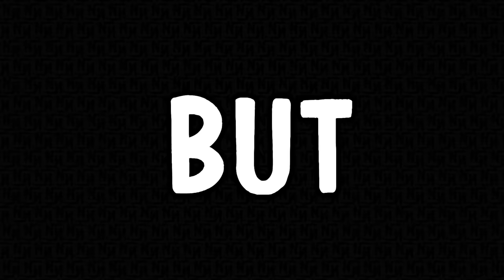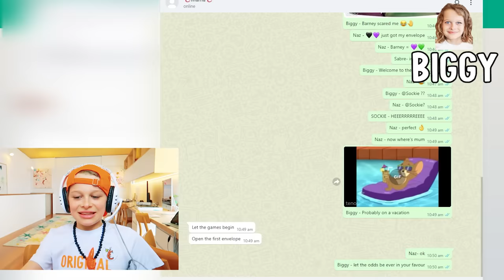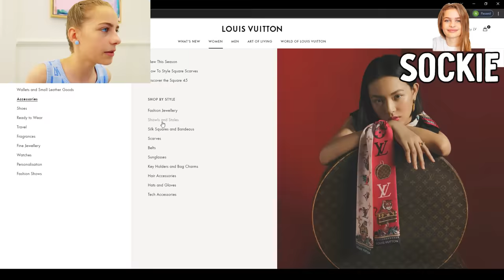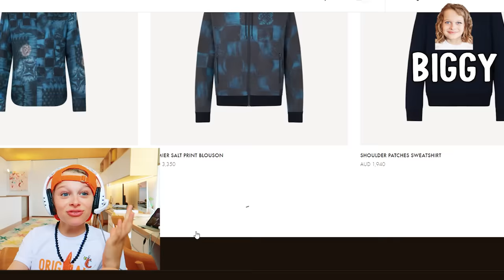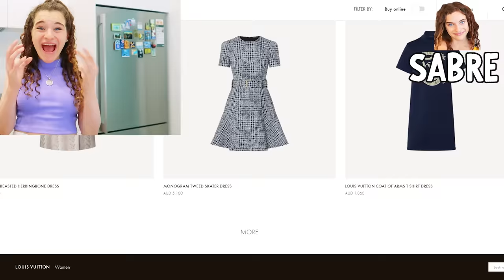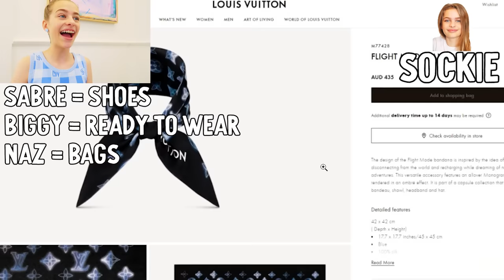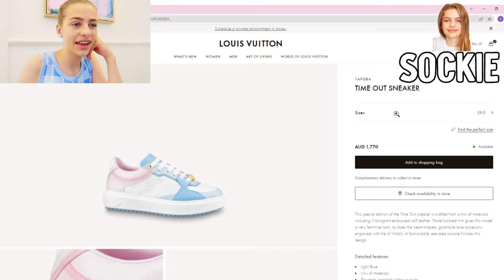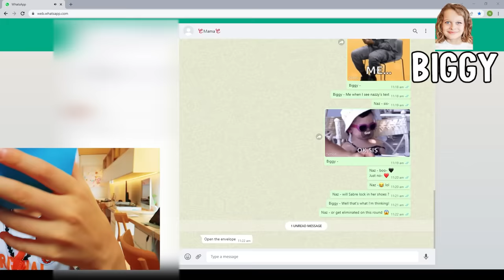BUY ANYTHING YOU WANT ONLINE UNTIL YOU'RE ELIMINATED w/Norris Nuts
In this video the Norris Nuts buy anything online shopping in a series of rounds with different challenges issued by Mama. If The Norris Nuts can survive to the end they will keep all their prizes from their online shopping cart. There is also an family overseas holiday as a prize if the Norris Nuts can work together. How well do the Norris Nuts truly know each other? It will be a big advantage in this challenge if they do. Will the Norris Nuts buy a horse if they can buy anything they want?